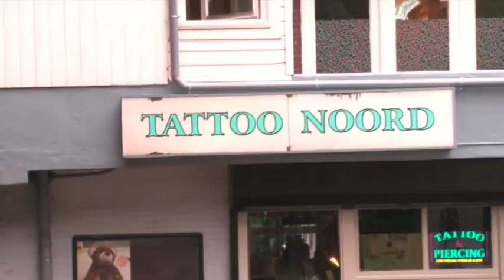1 Keer - een film van Phil Spiering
1 Keer - by Phil Spiering (One Time)
PiPvo film 2010 ©